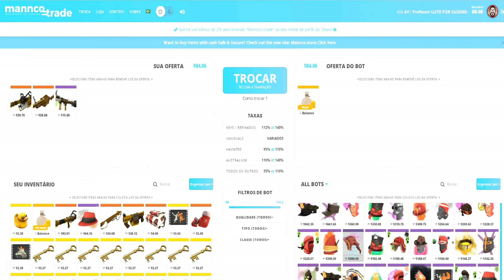Queria JOGAR de SPY, mas tive que ir de PYRO no Team Fortress 2!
Team Fortress 2, vulgo TF2, é um jogo de tiro (fps) grátis pra jogar (free to play) multiplayer online baseado em classes no qual dois times competem pela vitória nas partidas. O jogo foi grande inspiração para outros do mesmo gênero, como Paladins e Overwatch, e foi lançado pela Valve, mesma empresa que produziu Half-Life 2 e Counter Strike. Sendo um dos jogos mais populares na Steam, é aclamado por ser competitivo, divertido e diversificado em suas mecânicas. Os lindos gráficos cartunescos também resistem ao teste do tempo e fazem de TF2 um clássico. No vídeo de hoje, eu jogo como pyro e ajudo o time a empurrar o carrinho!

tf2.lugui.in:2030
tf2.lugui.in:2040
tf2.lugui.in:2120